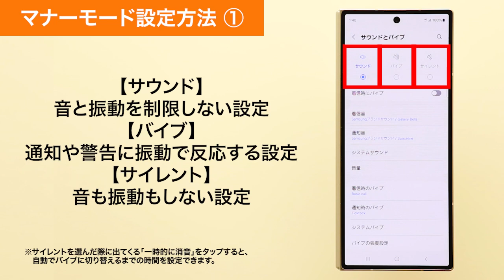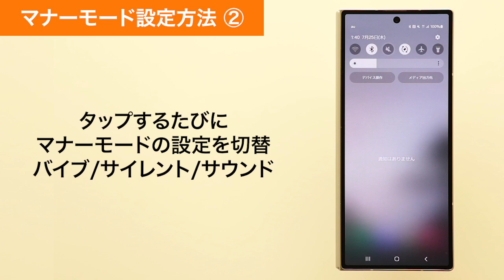【Galaxy Z Fold6】マナーモード設定方法(au公式)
Galaxy Z Fold6で、マナーモードを設定する方法をご説明します。

■そのほかのGalaxy Z Fold6の操作はこちら